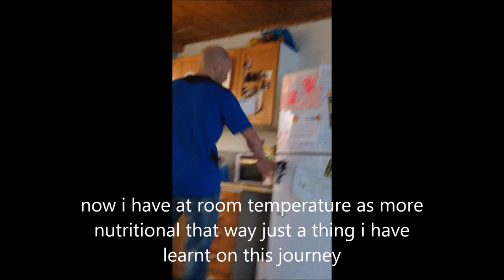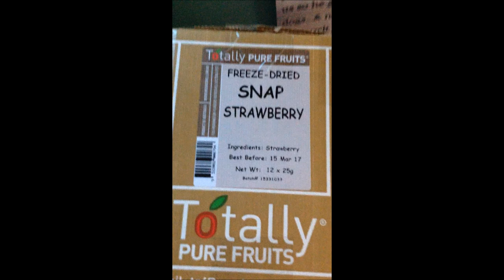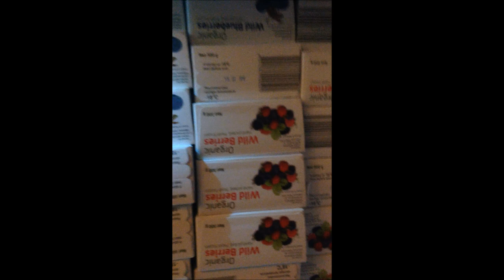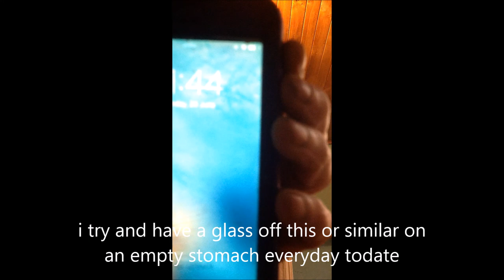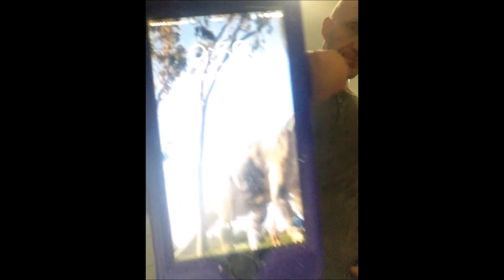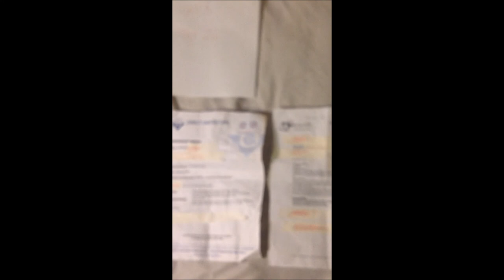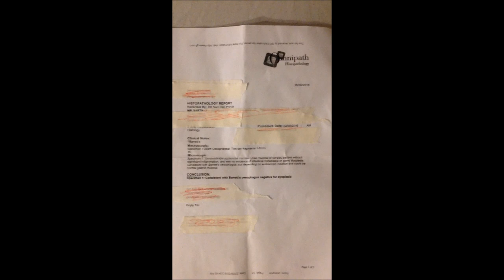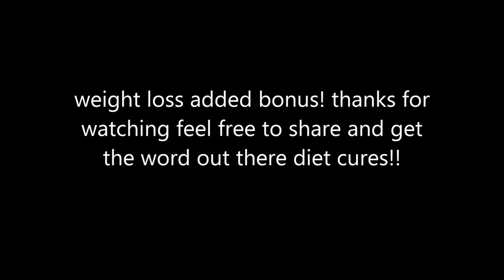a cure for Barrett's oesophagus - strawberries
will i cure my barretts esophagus using strawberries as the cornerstone off my diet? full video diary with results at the end :}